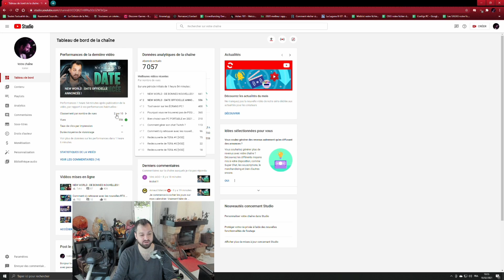Valheim - épisode 95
Découverte du jeu de survie,  au programme  de l'exploration, du farm,  des crafts, de  la construction et surtout des combats.